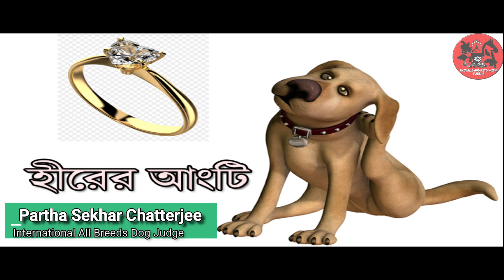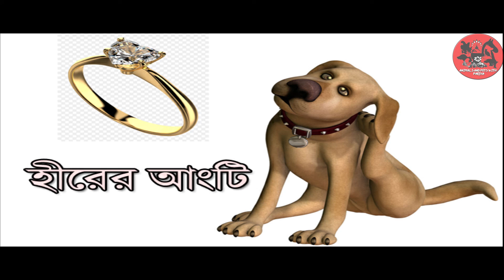হীরের আংটি DIAMOND RING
হীরের আংটি
আমরা আমাদের দৈনন্দিন জীবনে অনেকেই পয়সার জোরে বা অন্য ক্ষমতার জোরে অনেকের ন্যায্য পাওনা করিয়ে নেই নিজেদের স্বার্থে। তেমনি ডগ শো তে ও আমরা হীরার আংটি বা অন্যকিছুর প্রলোভন দেখিয়ে ডগ শো জিতেনি। এরফলেই দিন দিন মানুষ ডগ শো থেকে তাদের মুখ ঘুরিয়ে নিচ্ছে। এখনতো খোলাবাজারে  ডগ শো আওয়ার্ড  সিন্ডিকেট আর তার চামচারা টাকার বিনিময় বিক্রি করছে। আমাদের দেশের ডক্সহ সারা ওয়ার্ল্ডে সবথেকে কোরাফ্ট ডগ গেম। জোকারের মত কিছু লোক একটা অর্ডিনারি সেকেন্ডহ্যান্ড ইকোনমি গাড়ি কিনে তার গায়ে ফেরারি কিংবা রোলস রয়েলস কিংবা মারসিটিস বেঞ্জ লোগো লাগিয়ে আসল ফেরারি রলস বা মার্সেটিজ কে টাকা দিয়ে পয়সা খাইয়ে জিতে নিচ্ছে। এর শেষ হওয়া দরকার আমাদের এই ডগ গেম কে ধ্বংসের পথ থেকে বাঁচাতে।

International All Breeds Dog Judge Partha Sekhar Chatterjee